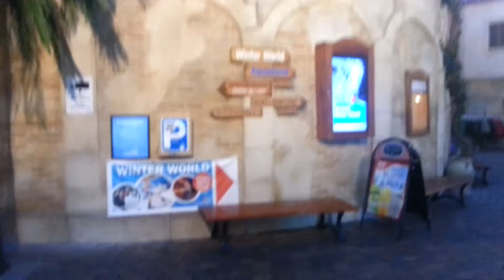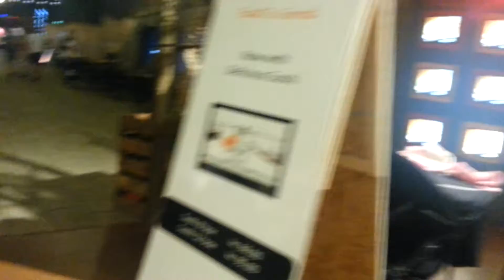Lalandia entrance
2013